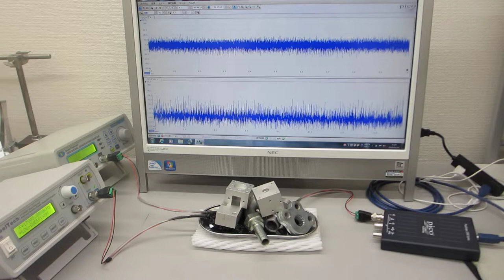２００ＭＨｚ以上の超音波伝搬制御による表面改質処理（超音波システム研究所 ultrasonic-labo）